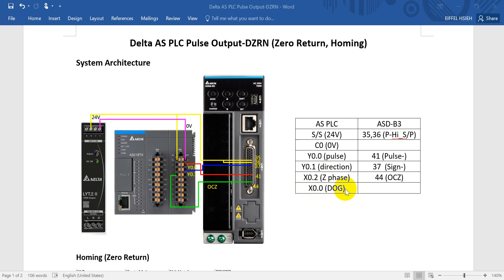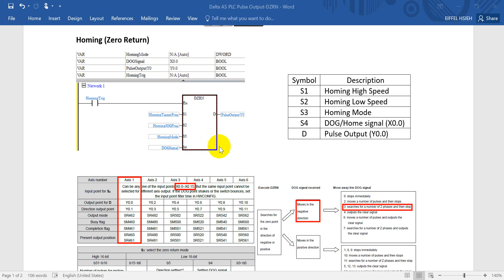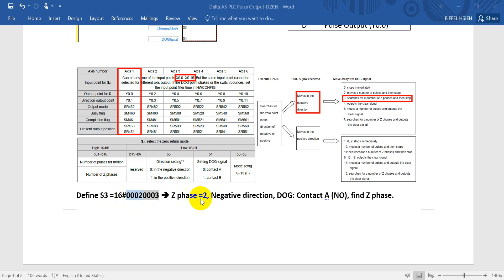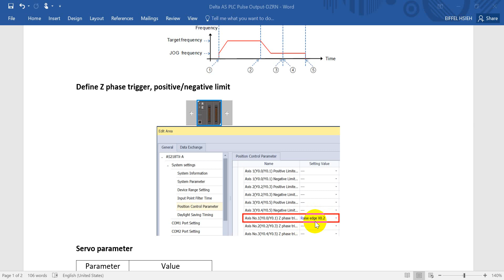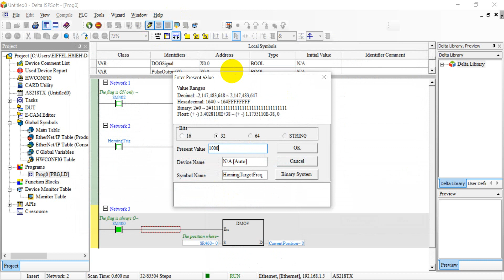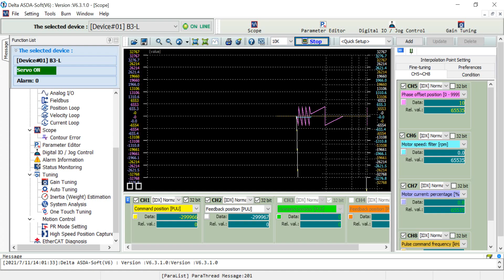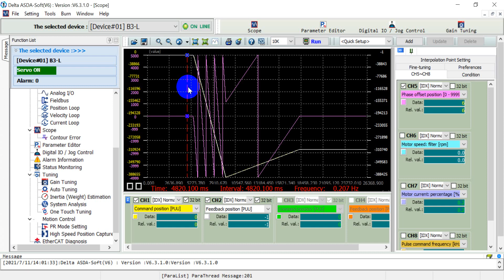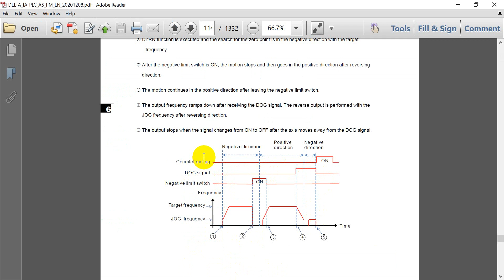Delta AS PLC Pulse Output-DZRN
Delta AS PLC
Delta PLC ZRN
DZRN (Zero return, Homing)
Delta ASD-B3

the wiring between Delta AS PLC and ASD-B3-L servo drive
how to define z phase and positive/negative limit
how to check PLC current position and servo behavior.